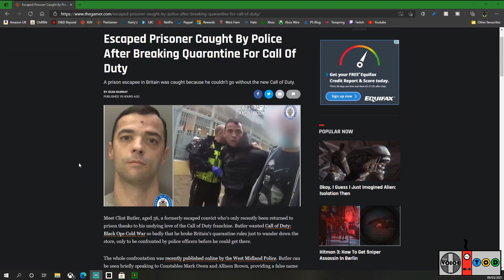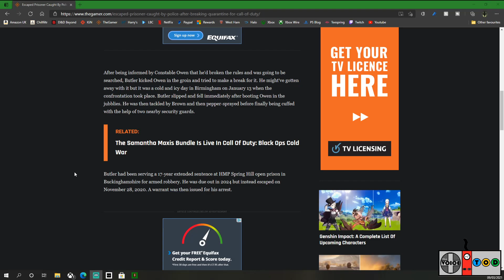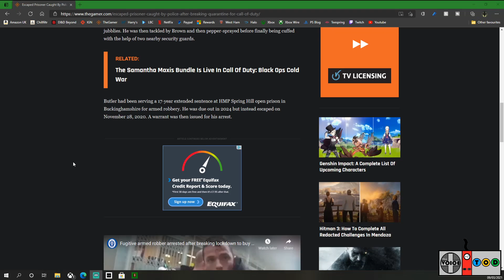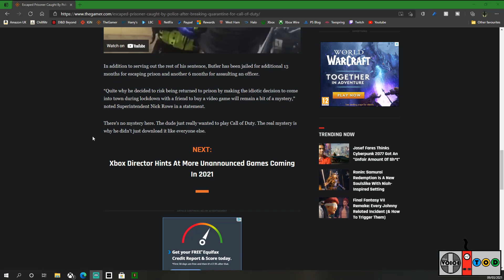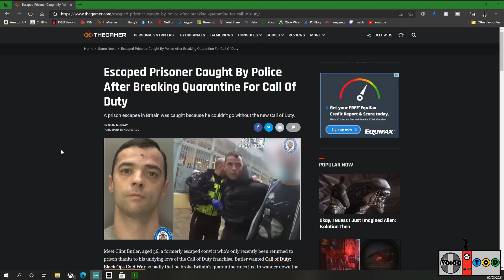TOD Reads The News - "Off To The Gulag With You!" Escaped Convict Caught When Trying To Buy New COD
Starting the week with a funny little story about a man needing to play Call of Duty and getting sent back to prison 2 months after escaping. You couldn't make it up!

Background music Take Me To The Depths by Midnight North

It helps the channel grow and I really appreciate the support.